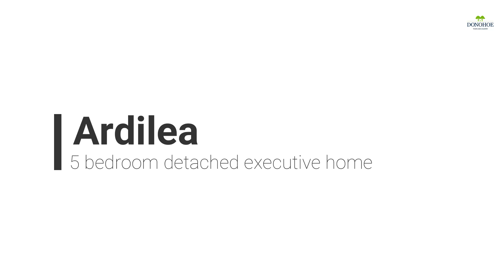Ardilea, Castlecomer Road, Kilkenny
A HIGH CLASS DEVELOPMENT OF NEW EXECUTIVE RESIDENCES IN THE PRESTIGIOUS ‘ARDILIEA’ DEVELOPMENT SITED JUST OFF THE CASTLECOMER ROAD AND 10 MINUTE WALK TO KILKENNY TOWN CENTRE.  THIS IS A FANTASTIC OPPORTUNITY TO PURCHASE AN ELEGANT AND BEAUTIFULLY PRESENTED HOME WHICH EXTENDS TO 2,650 SQ.FT.

Accommodation: entrance hall, living room, playroom, kitchen/dining, sunroom, utility, 5 bedrooms, 4 bathrooms.